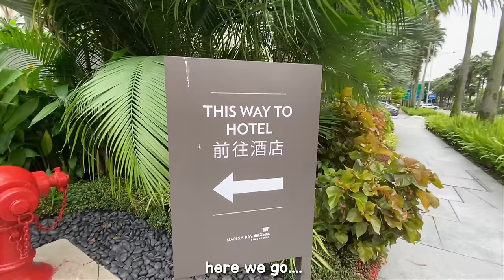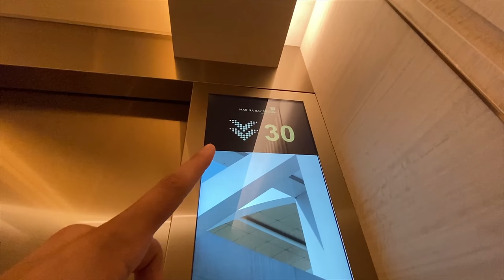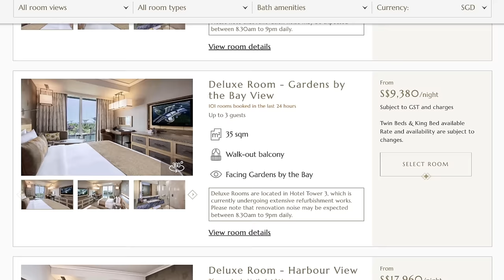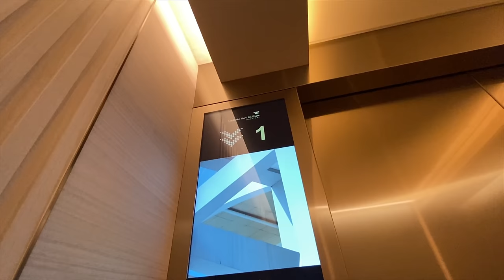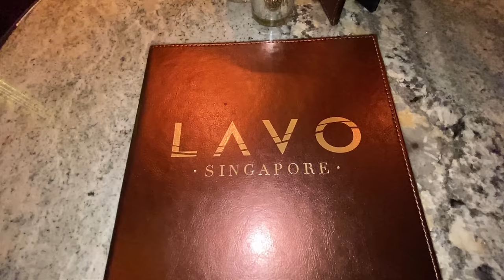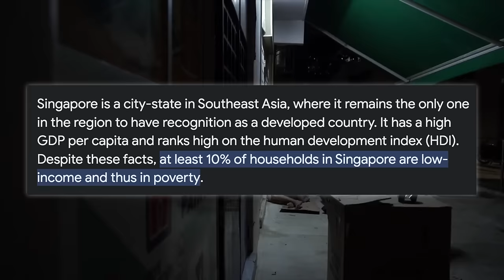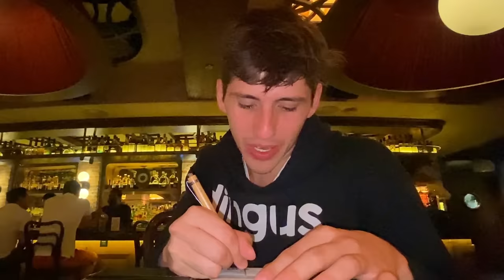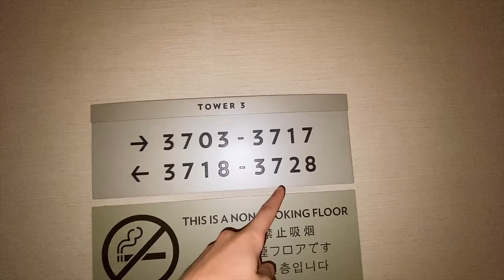I Stole a $100,000 Luxury Vacation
I Lived For FREE In The World's RICHEST Country...

you did your best Singapore. ;)